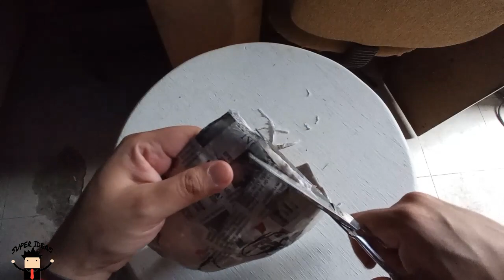MASCARA DE INVASIÓN EN LAS ALTURAS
Esta mascara es muy fácil de hacer y solo se necesitan pocos materiales
Papel periódico
Pegamento blanco
Pintura acrílica